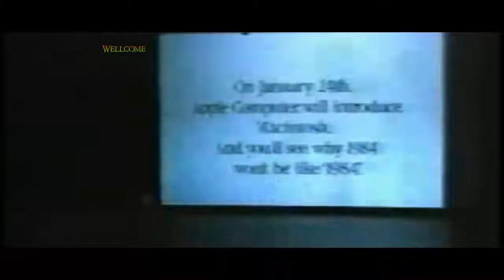1983 Apple keynote - Steve Jobs|apple computer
1983 Apple keynote - Steve Jobs|Apple|Steve|jobs steve|apple computer